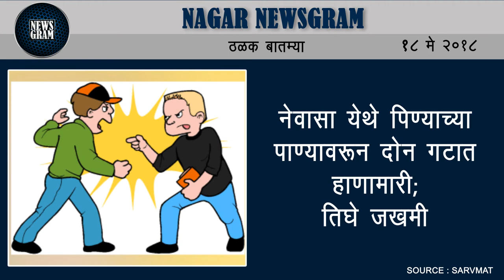Nagar Newsgram | Nagar News | Today's News Headlines |18 May 2018